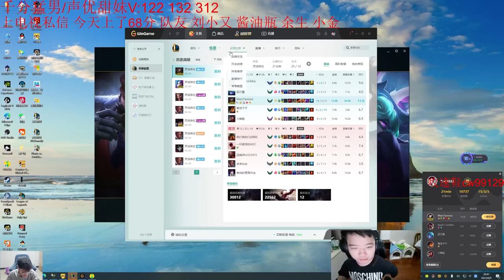2100LP Kog'maw : 1v9 Hard Carry in High Elo !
This's Yizhu 2100LP ADC on Super Server - Patch 13.12